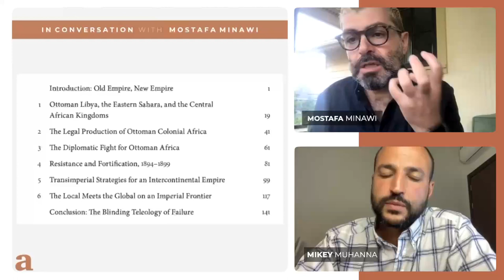Navigating Imperial Crossroads: the Ottoman Empire's Last Century | Mostafa Minawi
Join Professor Mostafa Minawi as he delves into the intricate tapestry of imperialism, diplomacy, and identity in the Middle East and Northeast Africa at the turn of the 20th century. Through his compelling analysis and vibrant storytelling, Minawi sheds light on his book, "The Ottoman Scramble for Africa: Empire and Diplomacy in the Sahara and the Hijaz," offering a unique perspective on the Ottoman Empire's engagement with global events, internal crises, and the complex interplay of local and international forces. With a focus on the Arab-Ottoman imperialists and their families living in Istanbul during a time of tumultuous political and social changes, Minawi's work explores the nuanced realities of life within an empire at the brink of dissolution. As he discusses his upcoming projects, viewers are invited to a deeper understanding of sovereignty, colonialism, and the legacies of imperialism that shaped the modern world. Discover the empire's strategies for expansion, the lived experiences of its subjects, and the profound impact of its fall on contemporary identities and international relations.

0:00 Intro
00:57 The Ottoman Empire: An Overview
05:26 Unveiling "The Ottoman Scramble for Africa"
10:48 Expansion Tactics and International Diplomacy in 1868
13:29 Delving into Research: Methodology and Sources
17:19 Perspectives from the Ground: Local Opinions on Imperialism
20:09 Tracing the Legacy: Imperialism's Long Shadow
31:49 The Fall of Istanbul: Empire's End and Identity Crisis
42:20 Quick-Fire Q&A: Insights into Ottoman History
47:17 Audience Engagement: Debating Peaceful Expansion
49:35 Examining Elite Identities within the Empire

Mostafa Minawi is a distinguished professor with a deep focus on the history of imperialism in the Middle East and Northeast Africa during the late Ottoman period. His research brings to light the multifaceted experiences of Arab-Ottoman imperialists and their interactions with the global and local dynamics of their time. Minawi's insightful analysis extends to international diplomacy, sovereignty, and the question of colonialism, providing a comprehensive look at the Ottoman Empire's external and internal engagements. With published works like "The Ottoman Scramble for Africa," Minawi continues to contribute significantly to the academic discourse on the Ottoman Empire and its legacy.